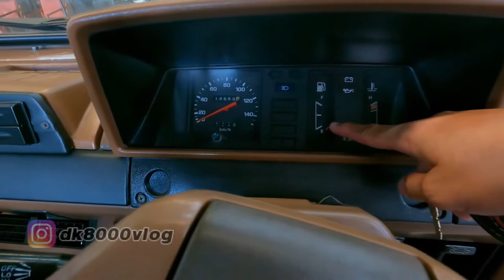TOYOTA KIJANG SUPER MOTOMOBI || DK8000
Yang kelahiran 80an dan 90an ayo merapat. Ayo nostalgia dengan produk Toyota yang legendaris ini. Toyota Kijang. Nah kebetulan saya ketemu dengan Kijang Super Om@motomobitv Jadi dibuatkan dokumentasinya deh.
So silakan nikmati video Toyota Kijang Super milik Om Mobi yang tanpa turbo ini